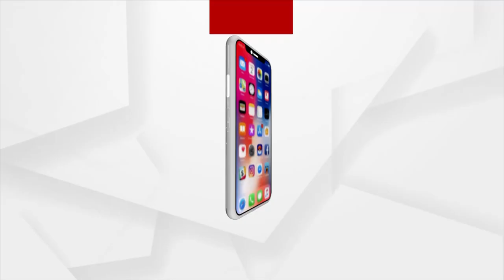SHG ଗ୍ରୁପର ମହିଳା ଦ୍ଵାରା ଟଙ୍କା ହୋମ ଡେଲିଭରୀ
ବିଜେଡ଼ି ରାଲିକୁ ଯାଇଥିବା ମହିଳାଙ୍କୁ SHG ଗ୍ରୁପର ମହିଳାଙ୍କ ଦ୍ଵାରା ଟଙ୍କା ପଠା ଯାଉଛି। ସିଧା ଘରେ ଆସି ଟଙ୍କା ହୋମ ଡେଲିଭରି ଦେଉଛନ୍ତି SHG ଗ୍ରୁପର ମହିଳା। ଧାମନଗର ଉପନିର୍ବାଚନରେ ଦେଖା ଦେଇଛି ଏଭଳି ଘଟଣା...।